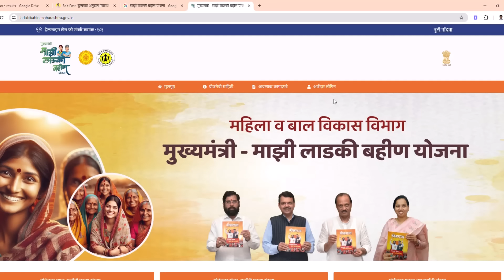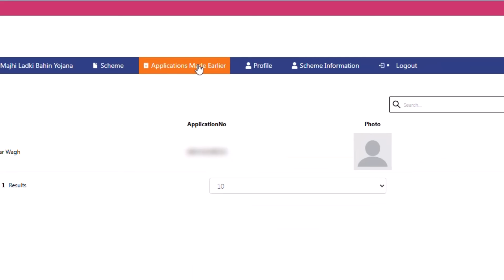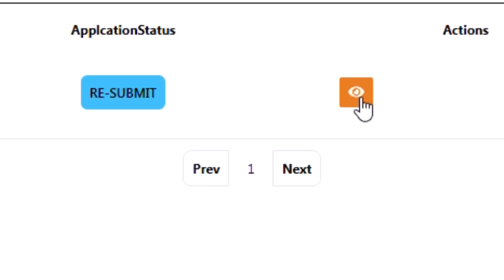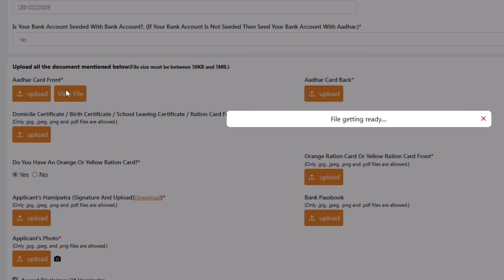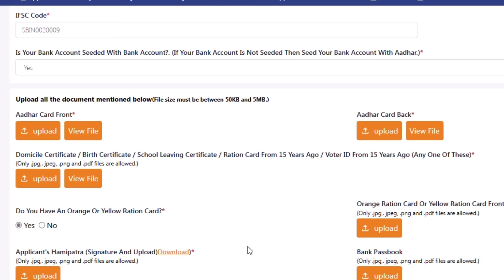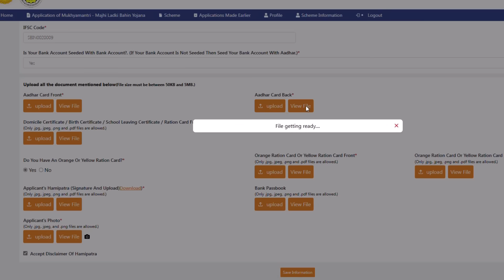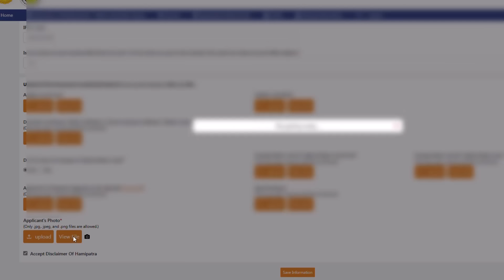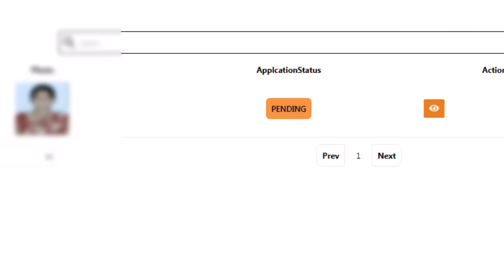लाडकी बहिण योजनेचे तुमचे अर्ज ना मंजूर का होत आहे असे करा कागदपत्रे अपलोड | माझी लाडकी बहिण योजना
मुख्यमंत्री माझी लाडकी बहिण योजनेचे अनेक अर्ज रद्द होत आहेत. याचे सर्वात प्रमुख कारण म्हणजे कागदपत्रे व्यवस्थित अपलोड न करणे होय.
तुम्हाला देखली मुख्यमंत्री माझी लाडकी बहिण योजनेचा अर्ज रद्द झाला असा संदेश आला असेल तर असे करा कागदपत्रे अपलोड.
mukhyamantri mazi ladki bahin yojana.